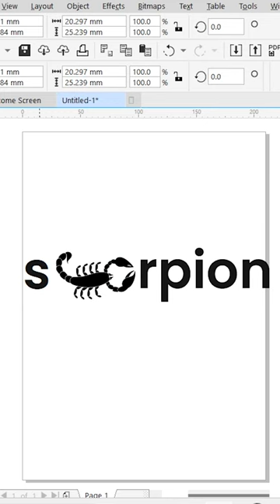scorpion logo in CorelDraw